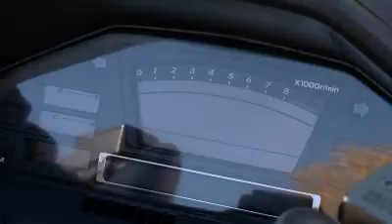My bike and me - Teaser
Un passionné de moto nous présente cette dernière.